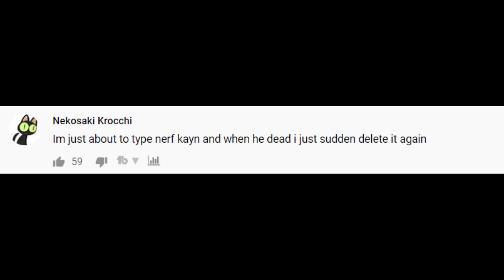G2 Season 11...Caps And Jankos Diving...LoL Daily Moments Ep 1215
G2 Season 11...Caps And Jankos Diving...Daily moments from streamers ep 1215(ftTyler1,Yassuo,TFBlade ,SoloRenektonOnly, Tobias Fate, BoxBox, VoyBoy, LL Stylish, Faker, Scarra, Gripex...).